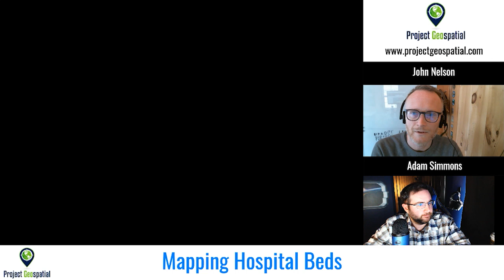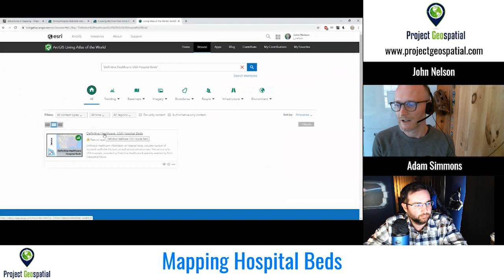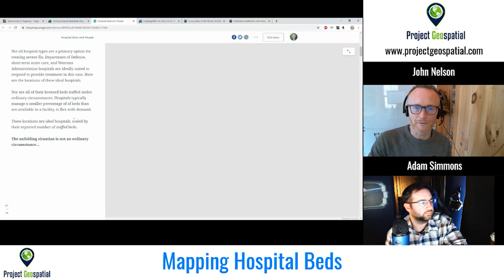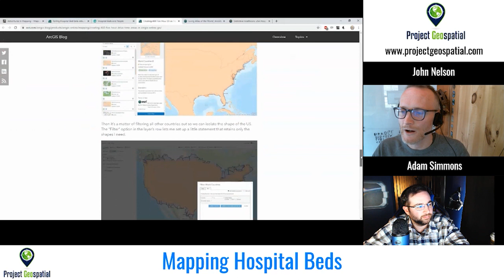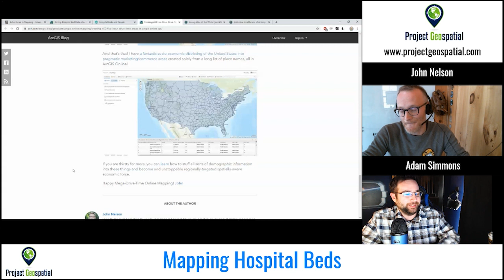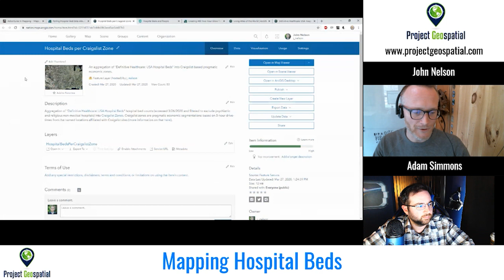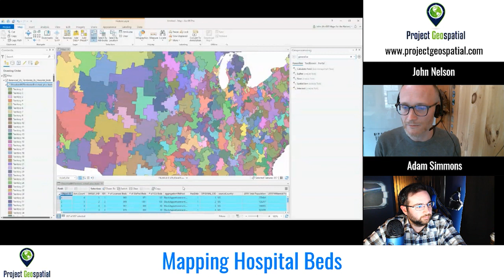Project Geospatial - Mapping Hospital Beds - John Nelson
John Nelson who is on ESRI's content team gives us an overview of the process he used to map hospital beds from the perspective of counties and then uniquely to craigslist economic zones. Listen in and check out the discussion!

About Us
Project Geospatial is a podcast hosted by Adam Simmons and Mason Rothman dedicated to increasing awareness of Geospatial Technology, education resources, and industry best practices. Our show is comprised of industry professionals who discuss diverse topics such as new geospatial projects, innovations, and resources that benefit the overall community. Listen in and check us out at projectgeospatial.com
Support Us!

Enjoy listening to the show? You can contribute to our continued operation through

Your contribution keeps our website running and funds our ability to cover conferences on various events beyond the GEOINT Symposium. Thanks for listening!